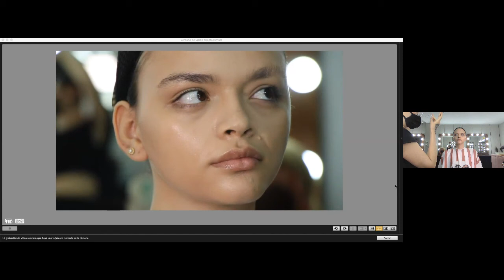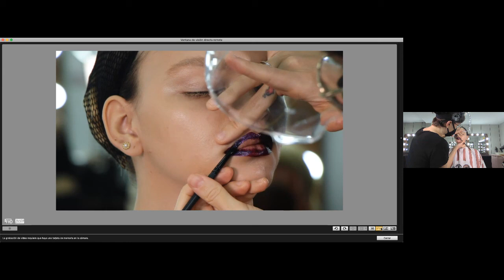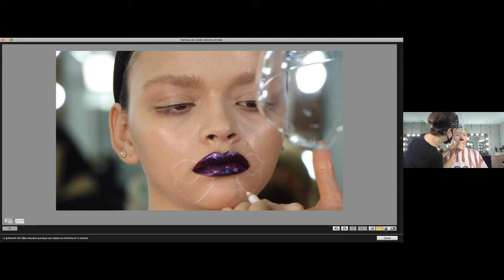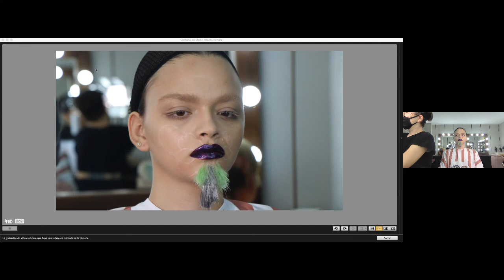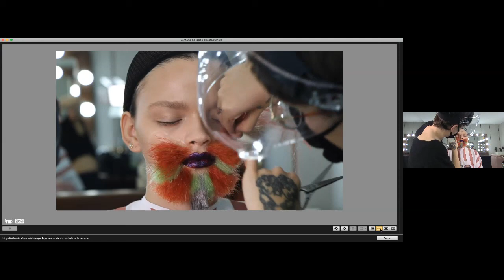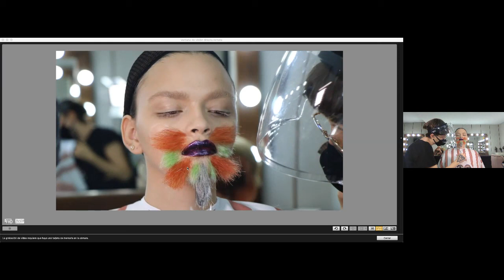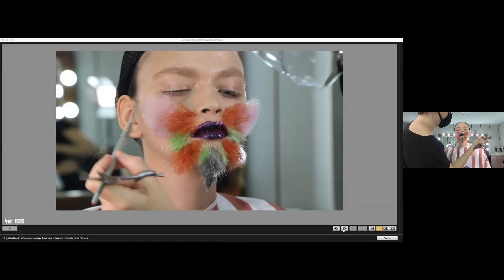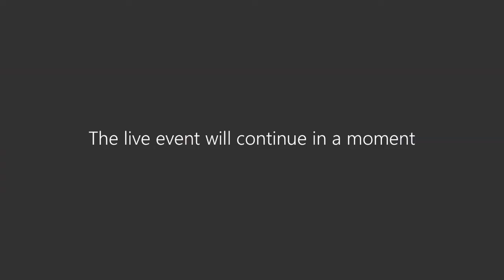Carolina Lebrun en KOSMETAI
Masterclass "Bellos Vellos"

Carolina Lebrun quien ha dedicado su carrera al peinado y maquillaje en caracterización para puesta en escena, reside en Medellín, donde es la gerente del Laboratorio de creación "El muñequero".